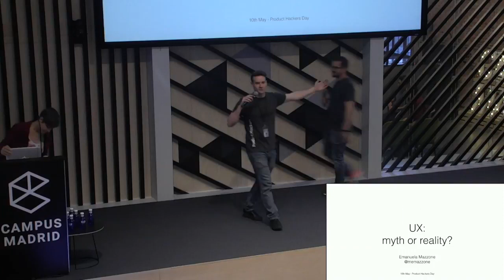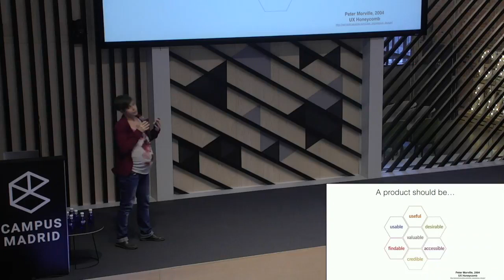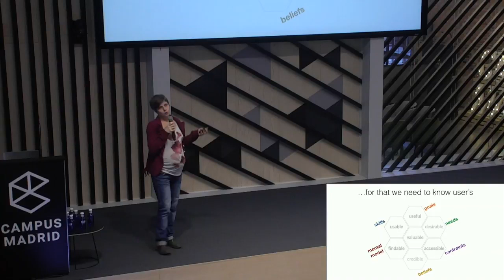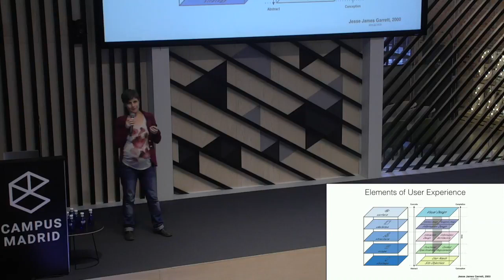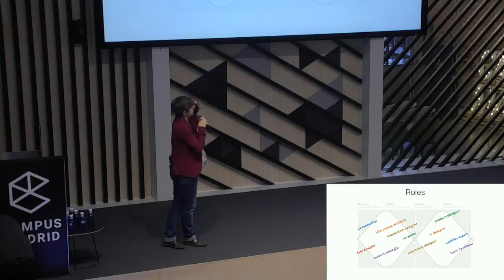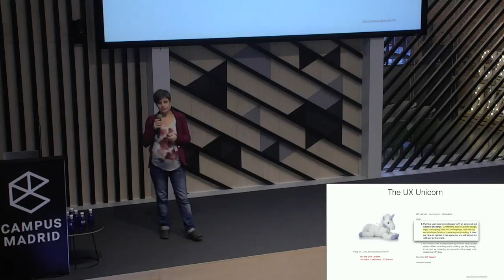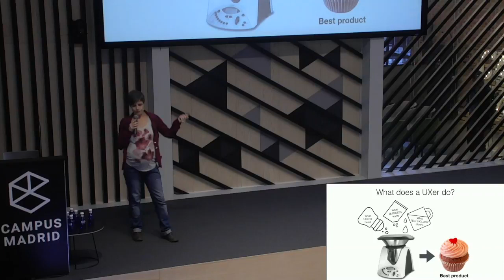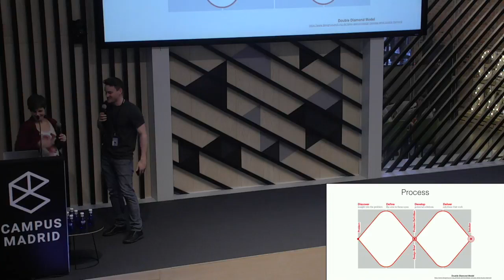UX: ¿Realidad o mito? - Product Hackers Day 2018 - Emanuela Mazzone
En esta época de exaltación del diseño centrado en el usuario, la charla de Emanuela reflexionará sobre el significado y evolución de la UX en el diseño de productos digitales.